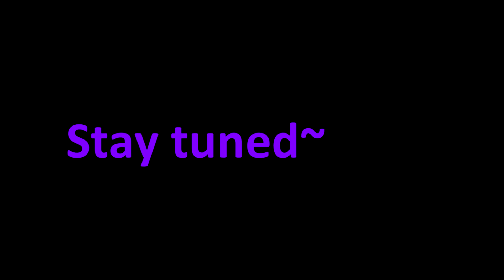Blight Plays - Black Mesa - 10 - Blight Speaks VERY Openly About THE F WORD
Work's a BEACH, right? Especially when your high paying research facility job, that should be pretty cut and dry, cushy, and simple accidentally opens up portals to another world, letting in man eating alien creatures, giant parasites that create zombies, and all sorts of violent otherworldly entities. THEN THE GOVERNMENT GETS INVOLVED. All of this and no one else but me is asking...

What is the paperwork going to look like after this?

Probably soaked in blood.

So join me in Black Mesa, a heartfelt revival of the beloved Valve classic with a fresh new coat of paint, physics, and gameplay.